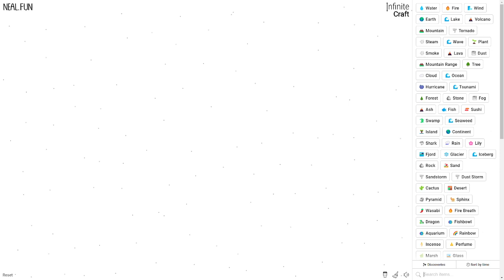How to get SUN in Infinite Craft